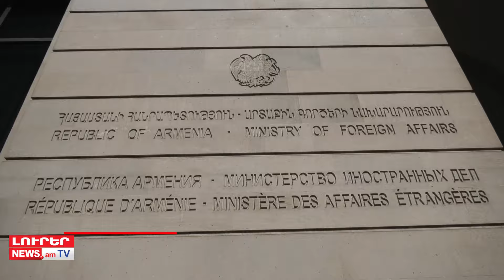Ադրբեջանը կրակ է բացել Վերին Շորժայի ուղղությամբ. Օրը՝ մեկ տողով. 24.02.2024